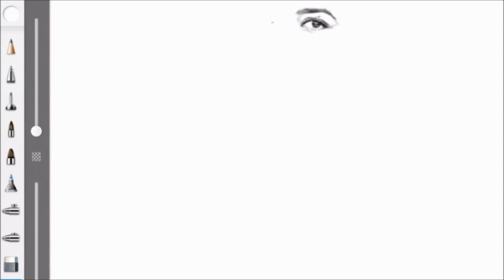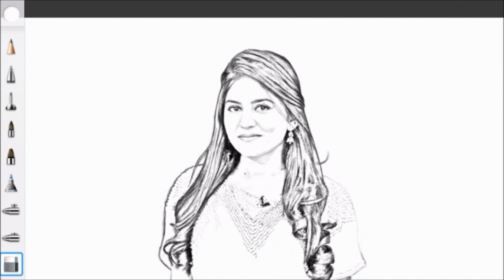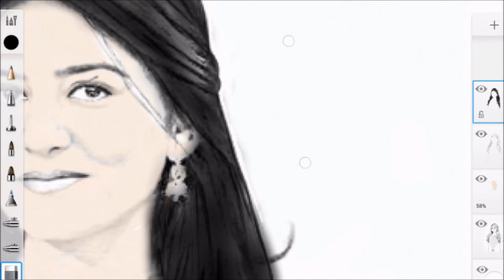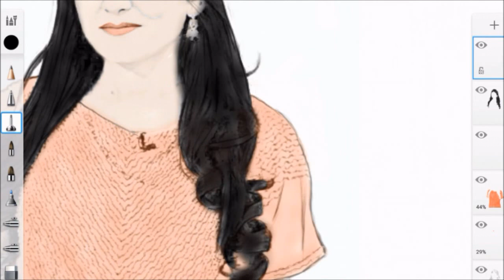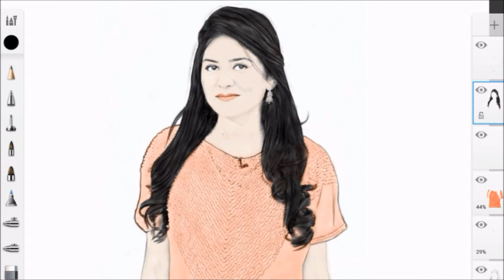Drawing of Sanam Baloch | Shams Art